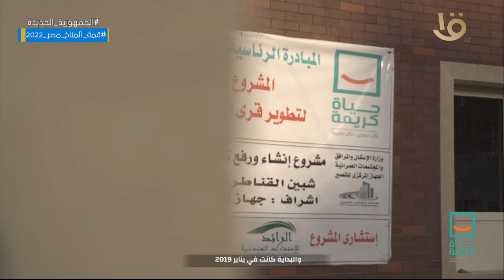حياة كريمة.. الخير في بلدنا مابينتهيش وبإيد أولادنا بنزرع تعب وعرق في كل شبر من المحروسة